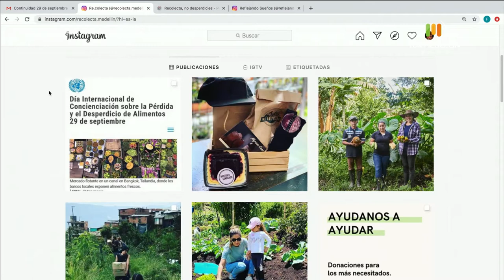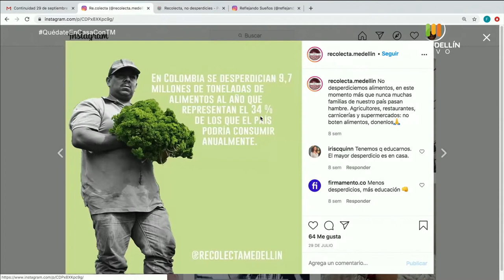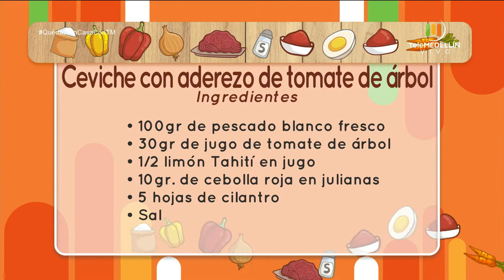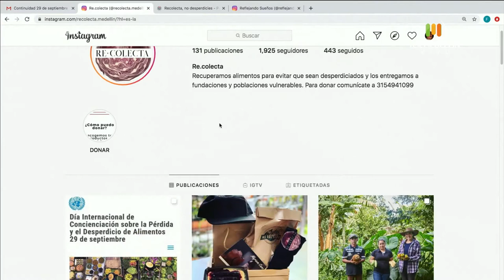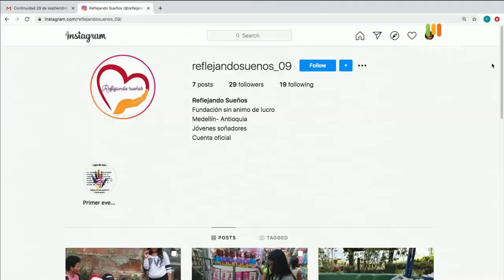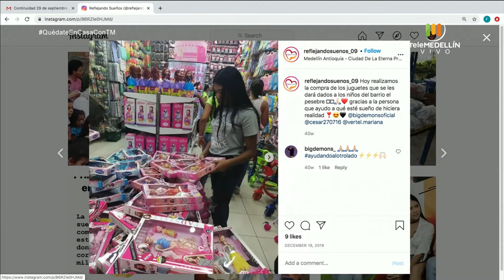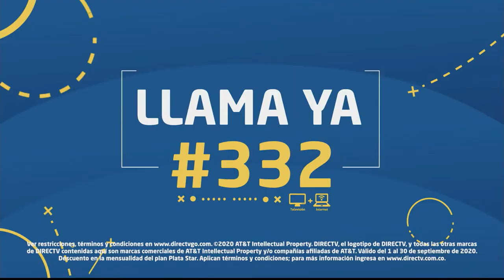Iniciativas ciudadanas por el bienestar del otro [Quédate en casa con TM] Telemedellín